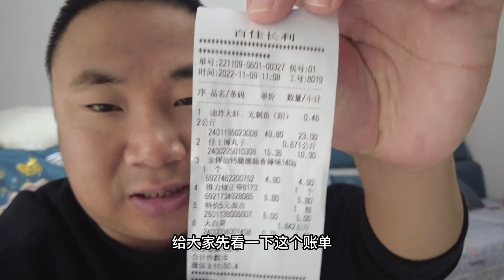小勇看到秀丽耷拉驴脸一样，下厨做烩菜哄她，生气没有意义